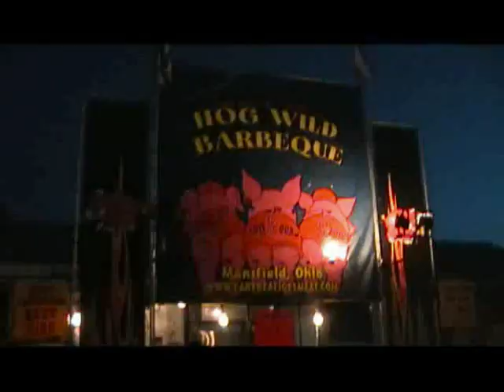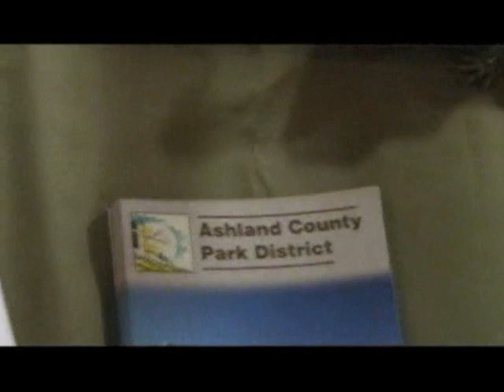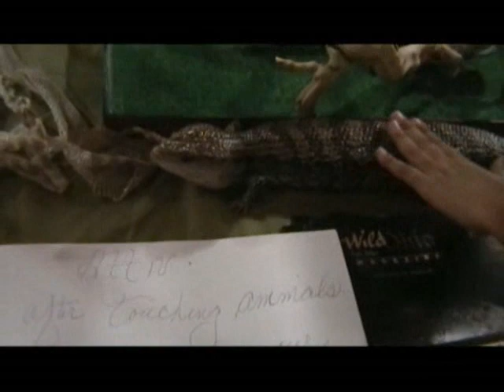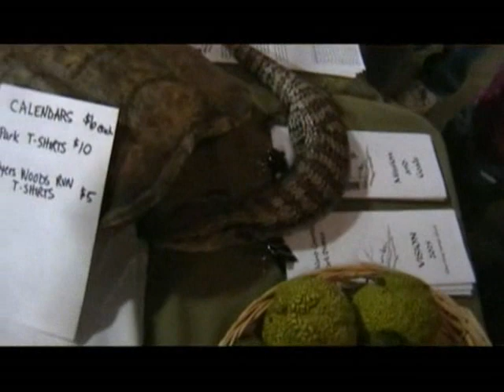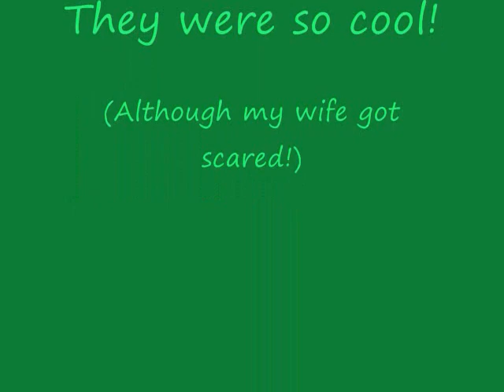Ashland County Fair video